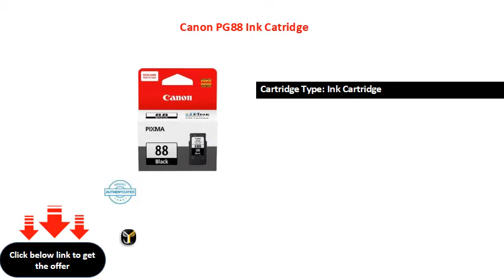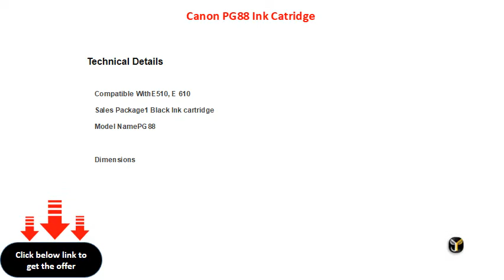Canon PG88 Ink Catridge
Cartridge Type: Ink Cartridge
Color: Black
Page Yield: 800 Pages
Pigment Based Ink